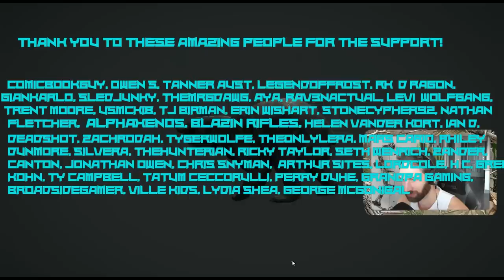Hunting The New England Mountains for The Great One! Call Of The Wild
GRAPHICS CARD: NVIDIA GEFORCE 2060 RTX Super